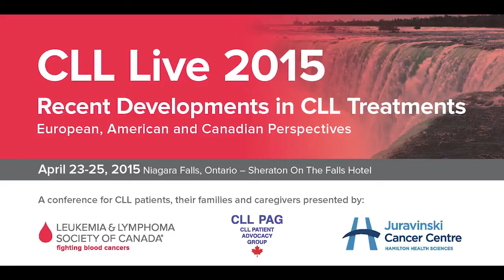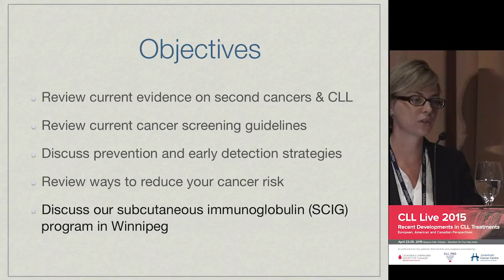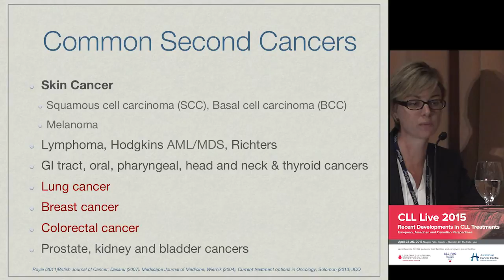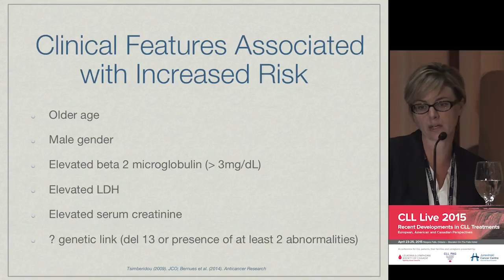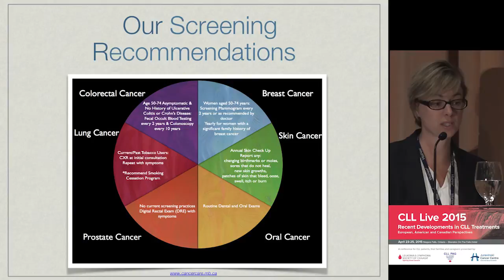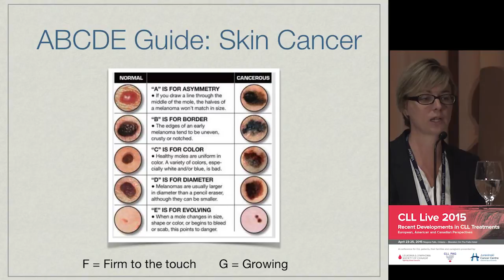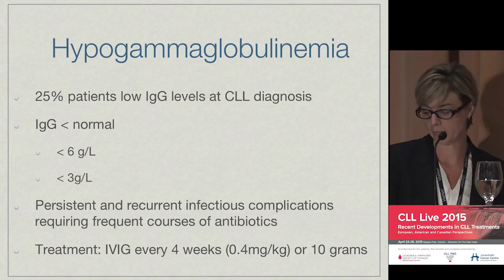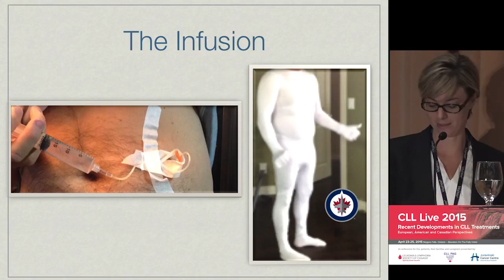CLL Live 2015 - Erin Streu, RN, 'Secondary Cancers"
'Secondary Cancers'
By Erin Streu, RN, MN, CON(C)
Clinical Nurse Specialist, CancerCare Manitoba, Winnipeg, Manitoba, Canada

Presented at CLL Live 2015, April 25, 2015, Niagara Falls, Ontario